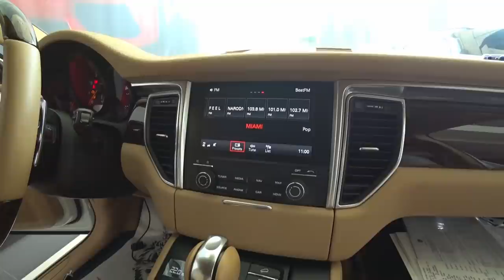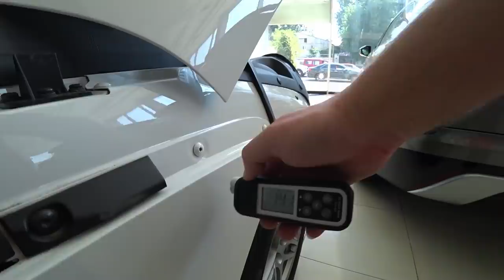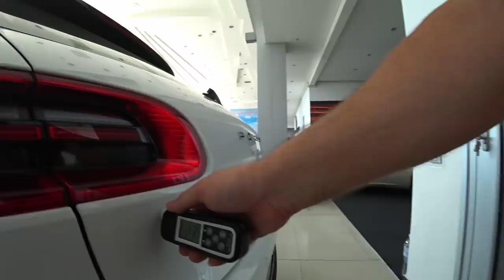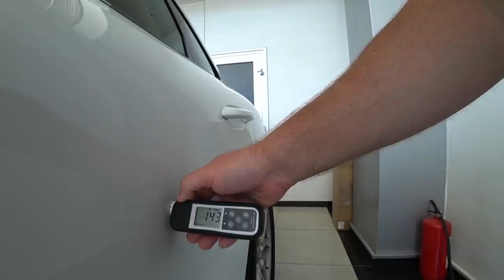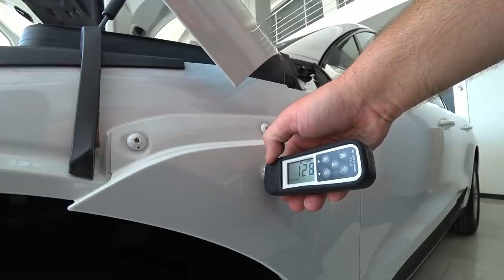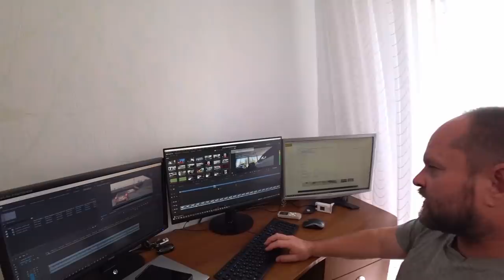Одесский Porsche Macan